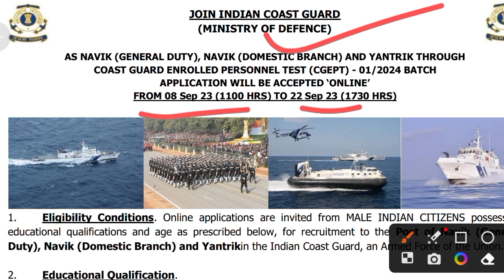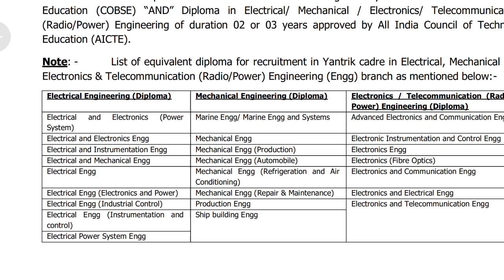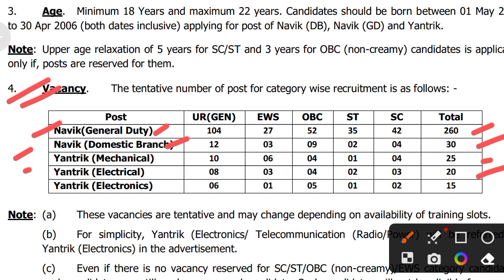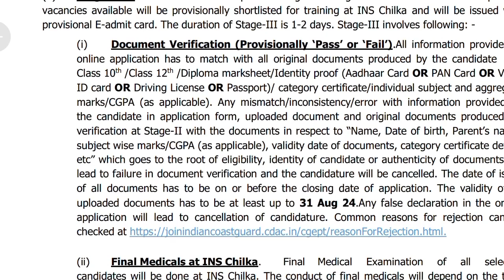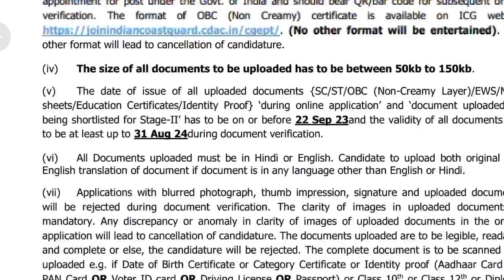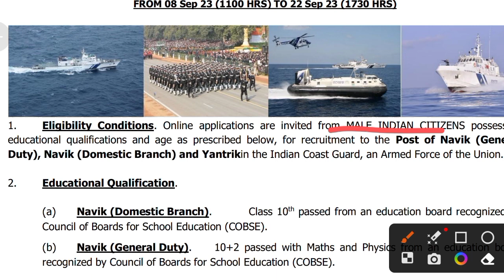Coast guard recruitment 2023 | coast guard new vacancy 2023 | coast guard height, age, qualification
coast guard height kitni chahiye

coast guard age limit kitni chahiye

coast guard qualification kitna chahiye

coast guard physical test